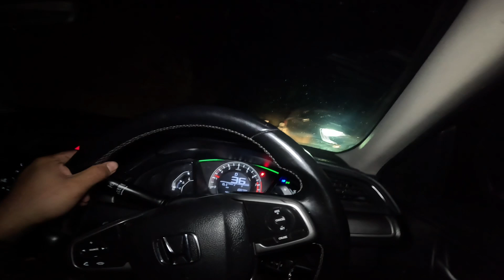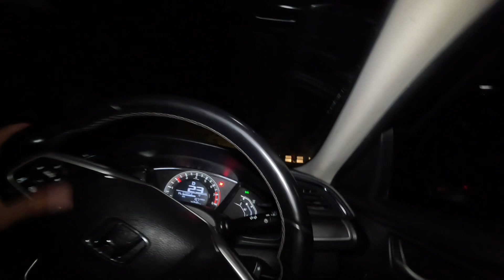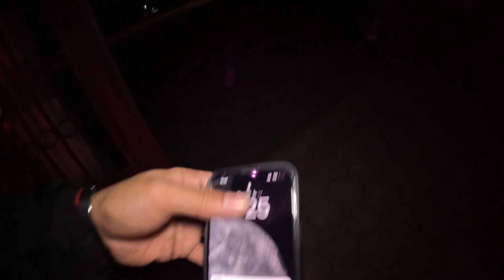Ktm to Biratchwok (morang) on Honda civic